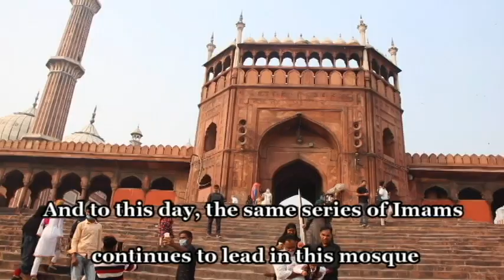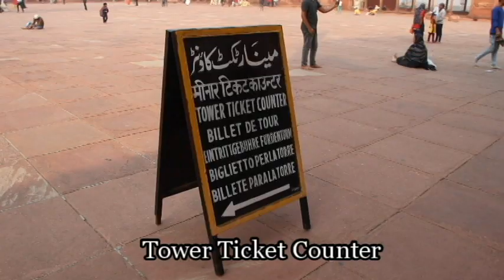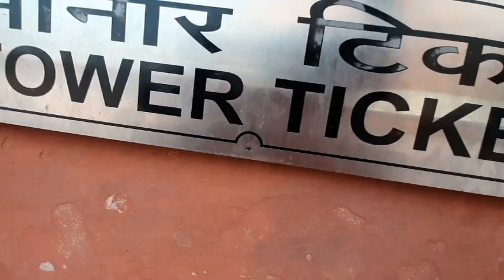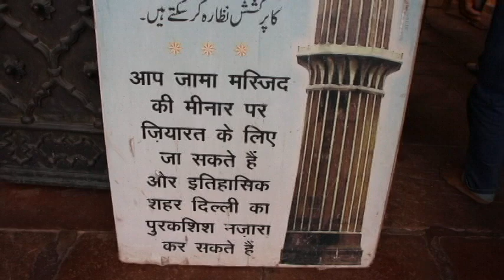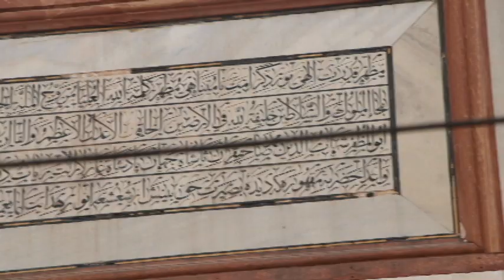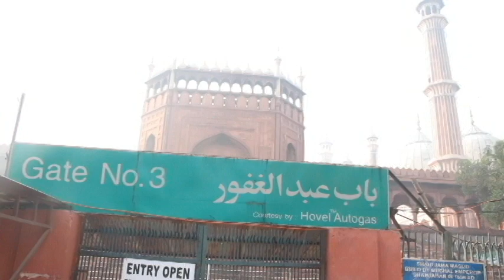Jama Masjid Delhi - The Masjid-e Jehan Numa - one of the largest mosques in India